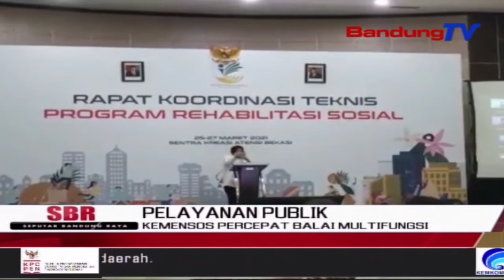Kemensos Percepat Balai Multifungsi | SBR | BANDUNGTV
SBR | BANDUNGTV | HANY SHANDRA | Kementerian Sosial Republik Indonesia terus mempercepat perubahan Balai Rehabilitasi Sosial, menjadi Balai Multifungsi. Pembahasan balai multifungsi pun secara aktif digodog, dalam rapat koordinasi teknis program rehabilitasi sosial, yang dipimpin langsung menteri sosial republik indonesia tri rismaharini.